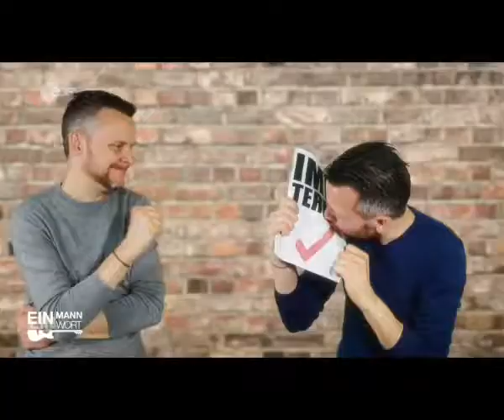Ein Mann ein Wort ZDF IMPF Lied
Das IMPF Lied von der Comedy: Ein Mann ein Wort (Tobias Mann).
Ich empfinde es als ein Ohrwurm.